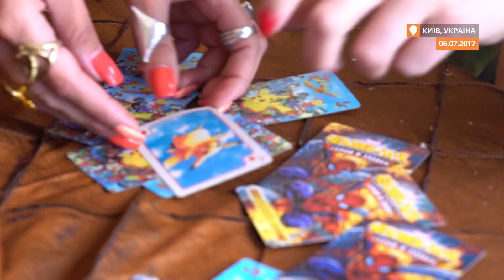Ніч на Івана Купала: як це було у Києві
Свято Івана Купала бере початок ще з містичних язичницьких вірувань. За народними віруваннями тільки цієї ночі можна було знайти квітку папороті, дізнатися свою долю або знайти коханого.
Сьогодні у стародавні обряди вже мало хто вірить, але українці залюбки беруть участь народних забавах. Танці, селфі у віночках, хороводи з багаттям та гадання на покемонах — у репортажі Громадського.